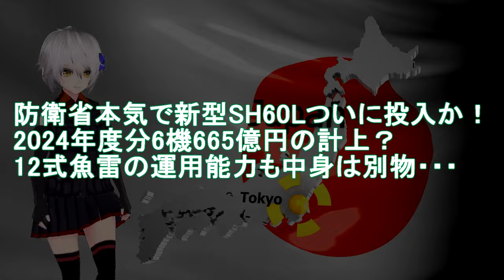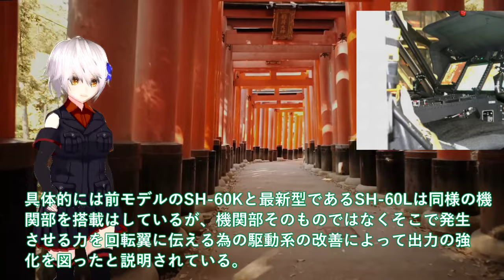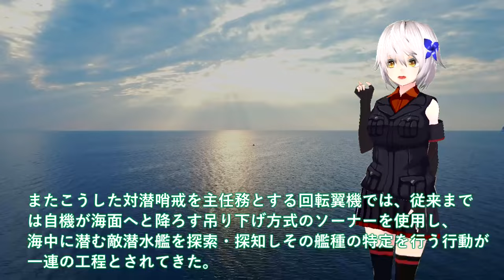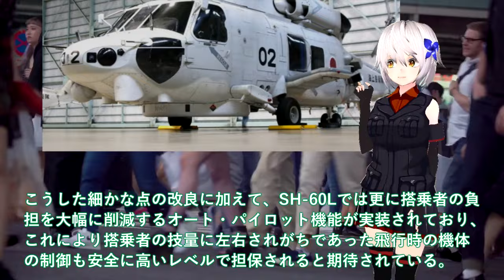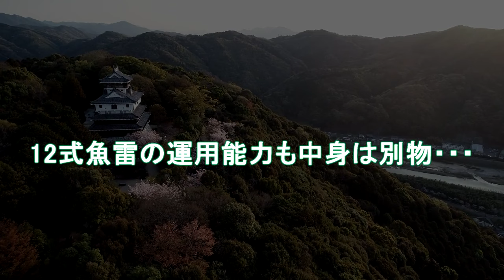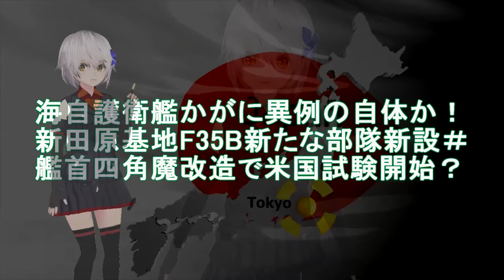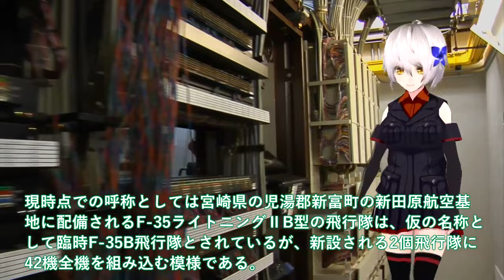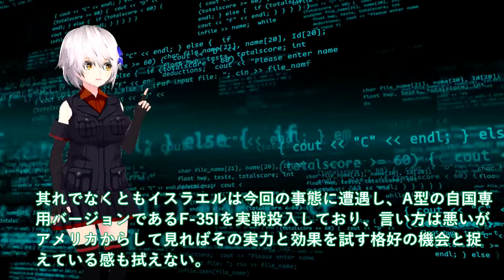【軍事解説】防衛省本気で新型SH60Lついに投入か！2024年度分6機665億円の計上？12式魚雷の運用能力も中身は別物・・・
関連動画
もしも空母が攻撃されたら？【原子力空母の生存能力】撃沈不可能な軍艦/米海軍

引用・転載「出典：海上自衛隊ホームページ」
引用・転載「出典：航空自衛隊ホームページ」
引用・転載「出典：陸上自衛隊ホームページ」

【事故】“異常を知らせる内容ではなかった”　事故直前の陸自ヘリとの交信が明らかに